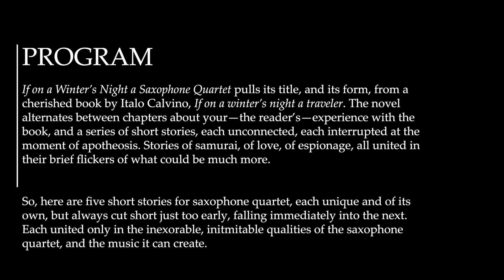If on a Winter's Night a Saxophone Quartet | PULSE Saxophone Quartet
Performance at Michigan State University from October 3, 2023.
My sincere thanks to Zachary Costello (sop), Spencer Cox (alto), Owen Robinson (tenor), and Michael Ethier (bari).